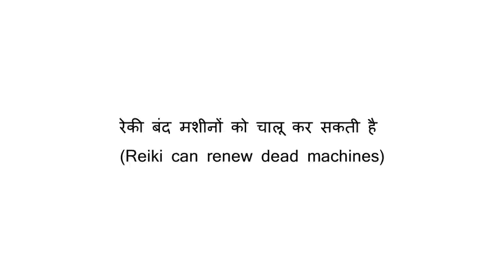Reiki can renew dead machines (रेकी बंद मशीनों को चालू कर सकती है)